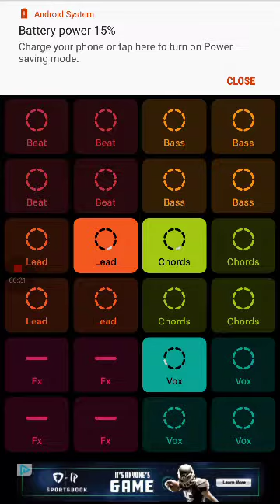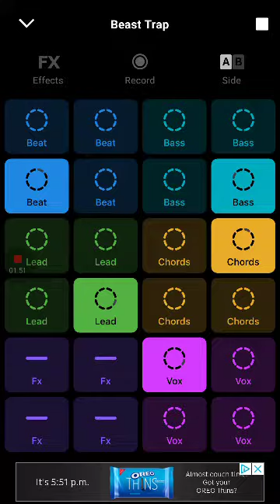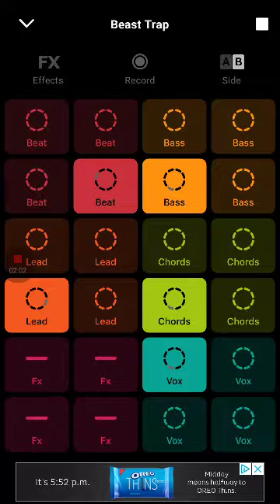fire beats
groovpad